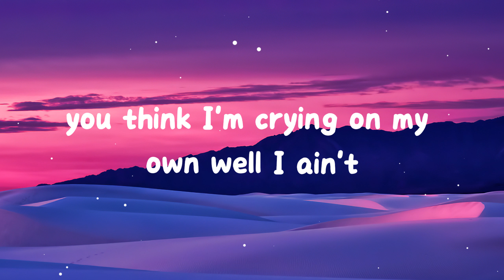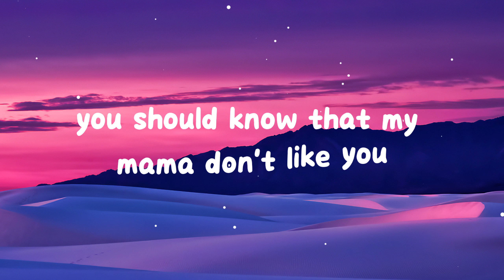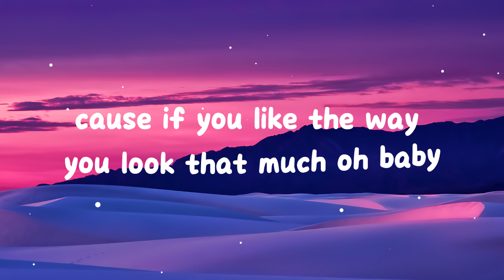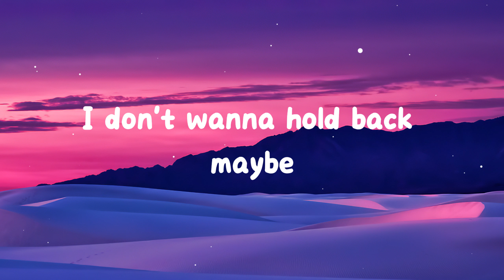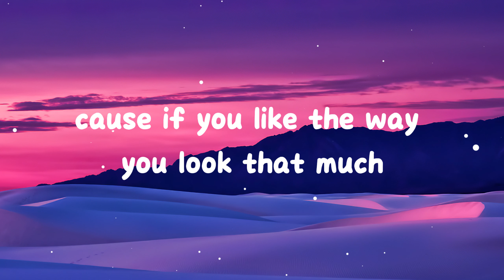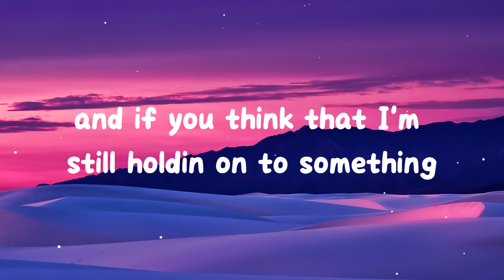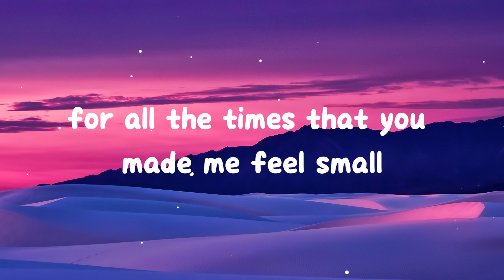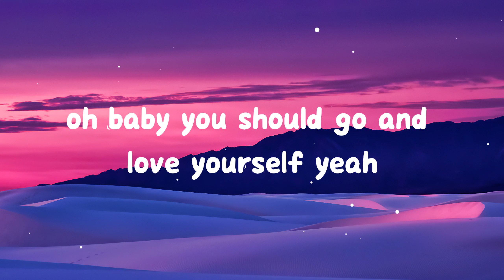Love Yourself - Justin Bieber (Lyrics)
(Lyrics):
[Verse 1]

[Chorus]
justin bieber love yourself,love yourself lyrics,
love yourself justin bieber,justin bieber - love yourself,
justin bieber love yourself lyrics,yourself justin bieber,
love your selfie justin bieber,love yourself,